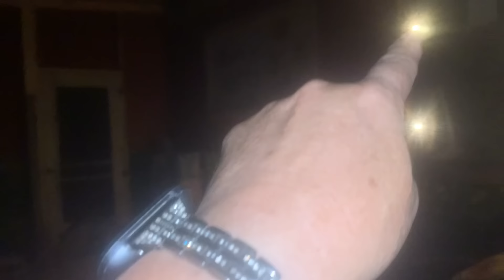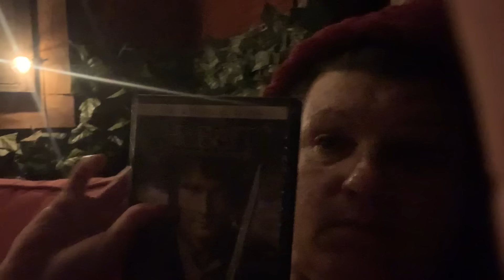Sleeping Porch Hurricane Beryl